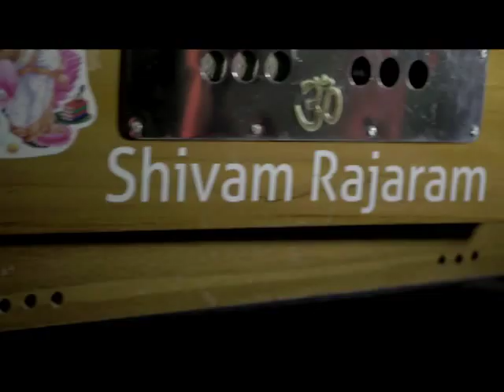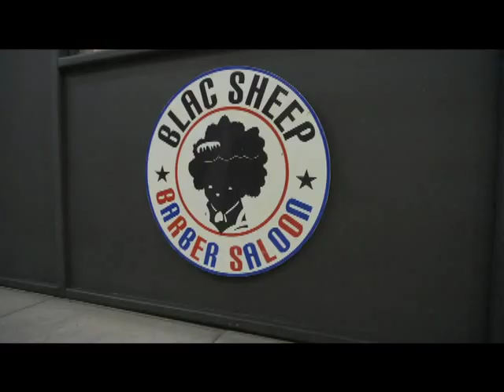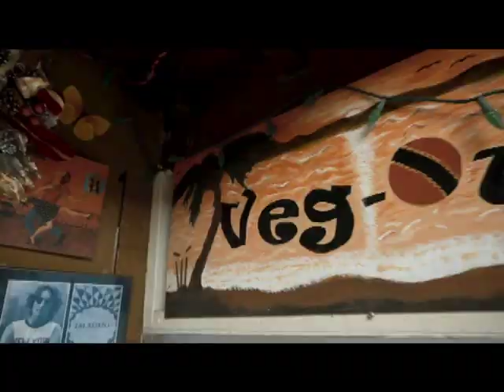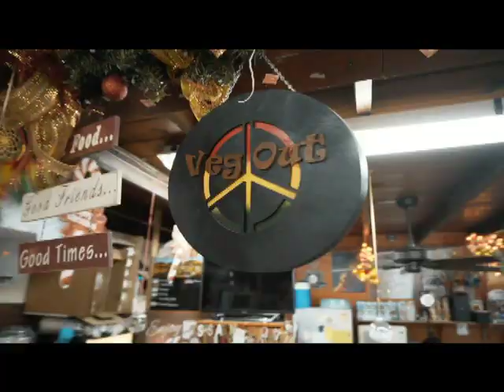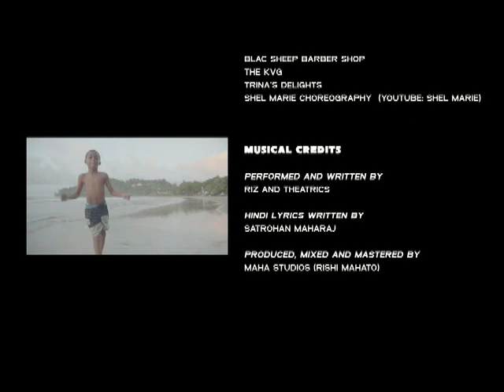Legends and Icons Podcast - Episode 20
Interview with Roger Hinds